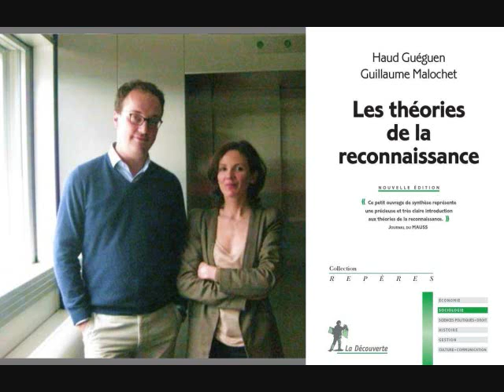Les théories de la reconnaissance - Haud Guéguen, Guillaume Malochet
(Le Journal de la philosophie, France Culture, 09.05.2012)

« Aujourd'hui, François Noudelmann reçoit Haud Guéguen et Guillaume Malochet à propos des Théories de la reconnaissance , paru chez La Découverte. »
(photo : Pauline Darvey - Radio France)

Intervenants :
Guillaume Malochet : Maître de conférence au CNAM, Conservatoire national des arts et métiers
Haud Guéguen